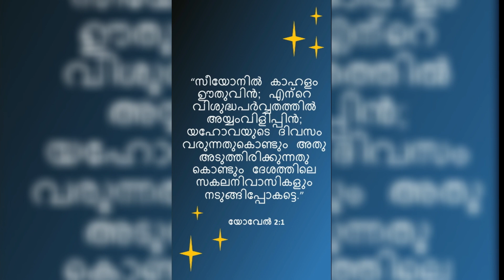നിങ്ങൾ കേട്ടിട്ടുണ്ടോ ഈ കാഹളം!??